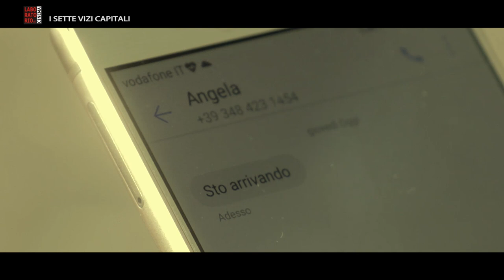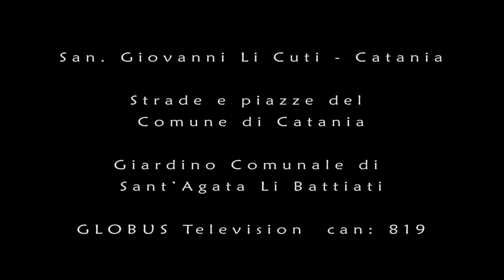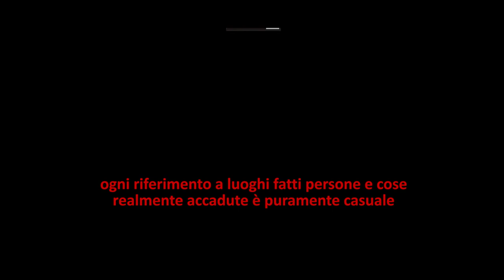I SETTE VIZI CAPITALI - di Giuseppe Celano - Musiche Simone Bicego - Regia Francesco Maricchiolo.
SINOSSI: Un gruppo di personaggi si ritrova riunito in un luogo sperduto, indefinito, uno di questi il più anziano dice che tutti hanno qualcosa in comune che presto scopriranno. Ognuno di loro è il protagonista di uno dei vizi capitali: SUPERBIA, INVIDIA, IRA, AVARIZIA, GOLA, LUSSURIA e ACCIDIA. Giuseppe Celano.
cast

Pippo Torrisi
Adriana Lo Piano
Linda Cardile
Tiziana Cappuzzello
Bernadette Giunta
Elvira Guglielmino
Marysa Impellizzeri
Antonino Giuffrida
Giusy Napoli
Enzo Caggegi
Giusi Maglia
Carmen Minasi
Giuseppe Celano
Pino Freni
Sonia Grasso
Gianni Sciuto
Dario Giarrizzo
Ylenia Filosco
Antonio Fisichella
Nello Nicolosi
Maria Iuvara
Marcella Iudicelli
Ilaria Adornetto
Giovanni Citraro

Location
Lido Arcobaleno Plaia Catania
Parco Gioeni Catania
San. Giovanni Li Cuti Catania
Strade e piazze del Comune di Catania
Giardino Comunale di Sant’Agata Li Battiati
Fam. D'Urso
Fam. Cardile
Fam. Patti
Fam. Celano
Fam. Iuvara
Fam. Nicolosi
Studio di posa del Laboratorio

Giuseppe Celano

musiche originali
Simone Bicego

diretto da
Francesco Maricchiolo